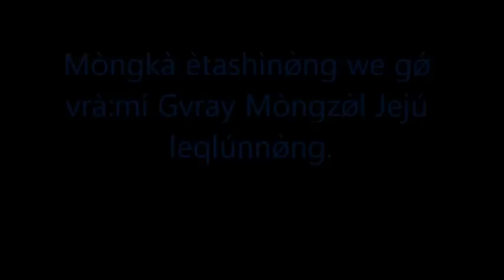Yesu Rvgaqtø̀m Sv̀ng Dì Ya:ngì We Ang Mvtú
RCCC Noqngø̀m Lipòng Dallas & Fort Worth, December 18, 2011